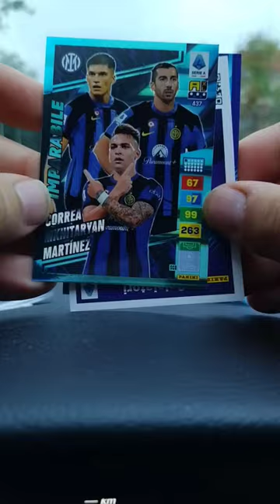adrenalynxl2023-24 adrenalynxl adrenalynxl2024 panini "72"